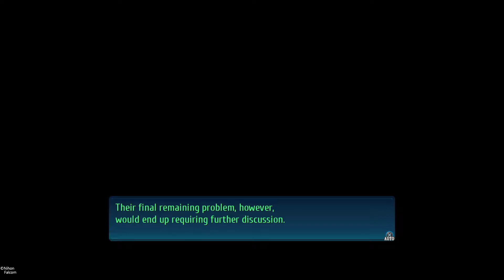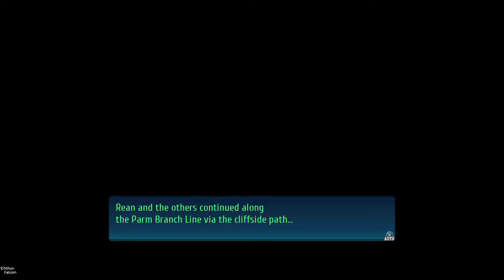Infiltration of Saint-Arkh | The Legend of Heroes: Trails of Cold Steel IV | Part 148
The time has come for the next operation to be begin our party is ready to head forward!